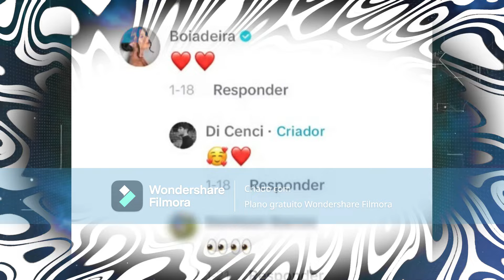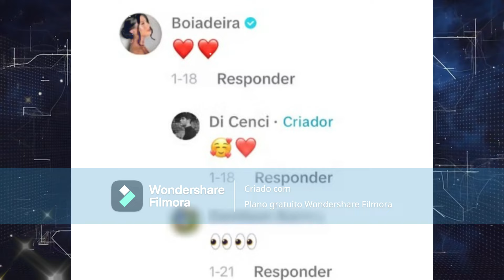💥🔥✨ "ALERTA DE NOTÍCIA TRISTE: O QUE ACONTECEU COM ANA CASTELA?🚀🔥"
🔥🎶 Prepare-se para mergulhar no turbilhão de emoções do universo de Ana Castela! Será que Ana encontrou um novo amor durante suas férias? 💔🤔 Enquanto alguns celebram a possível partida do surfista Diego Cenci para a Espanha, outros ainda alimentam a esperança de um retorno do casal Miotela. 🌟💕 Enquanto isso, Gustavo Mioto segue sua jornada, firme e maduro, produzindo sucessos que embalam nossos corações. E Ana, em meio ao mistério, mantém-se em silêncio, deixando os fãs ansiosos por respostas. Será que o destino reserva um final feliz para Ana e Gustavo? 💬✨ Não perca nenhum detalhe dessa emocionante saga! AnaCastela GustavoMioto Romance Esperança MúsicaSertaneja YouTube 🚀🎤

Reprodução / Instagram
Reprodução / Twitter

[[File:Rodeio de Limeira 2019 - Gustavo Mioto 02.jpg|Rodeio_de_Limeira_2019_-_Gustavo_Mioto_02]]